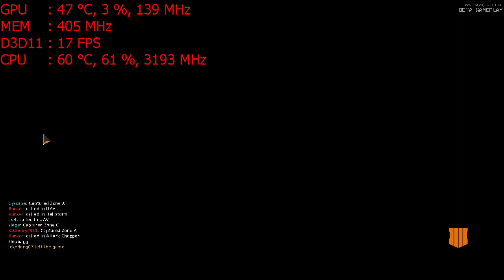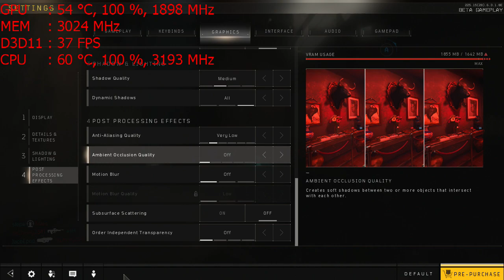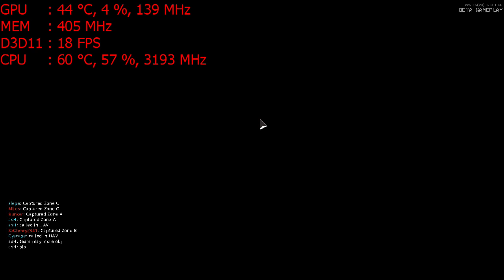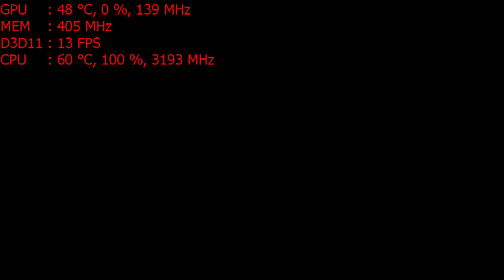Call of Duty: Black Ops 4 on the Nvidia GT 1030 graphics card: PC 720p, Intel i5 2400